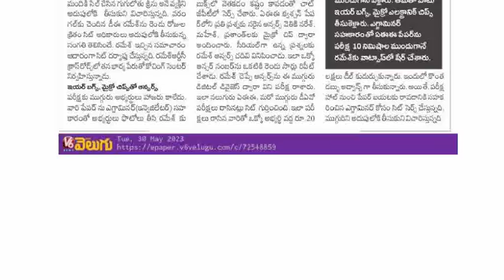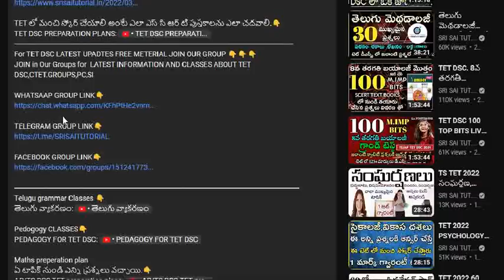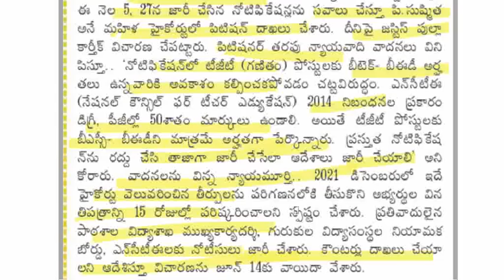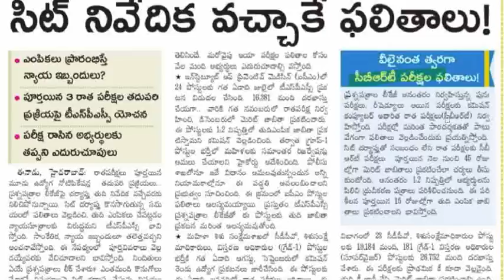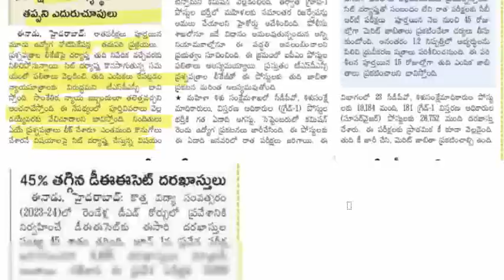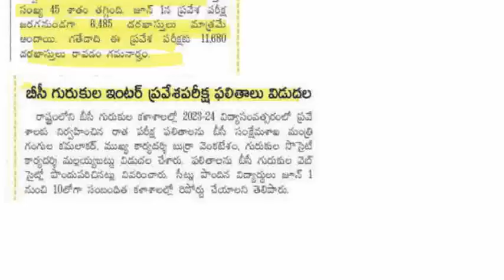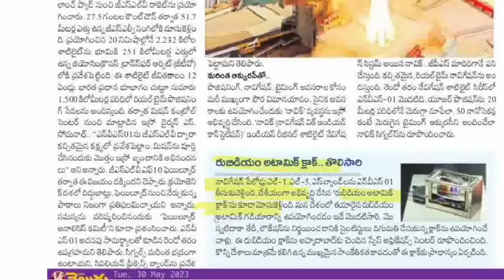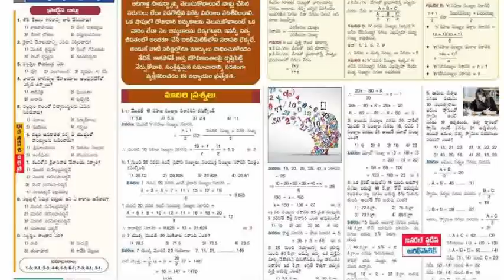💥9వేలగురుకుల పోస్టులకు 2.66లక్షల దరఖాస్తులు.1656 ఉద్యోగాలకు నోటిఫికేషన్.చాట్GPTద్వారాAEE పేపర్